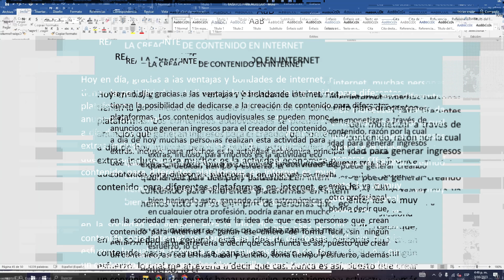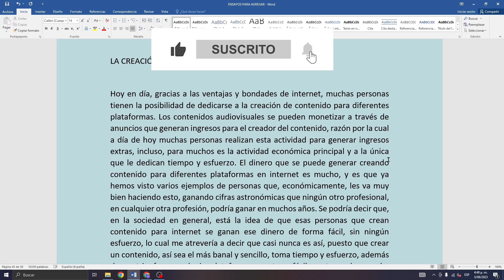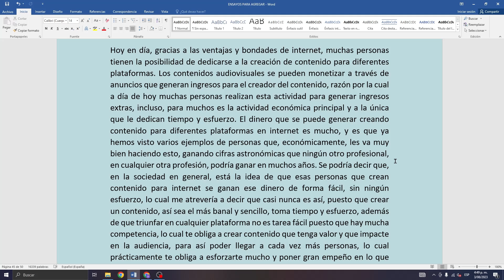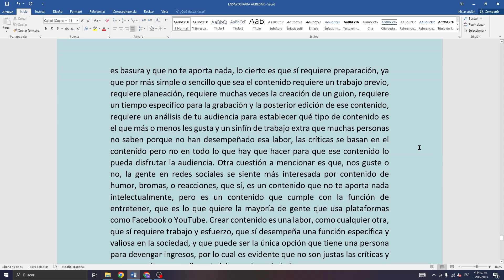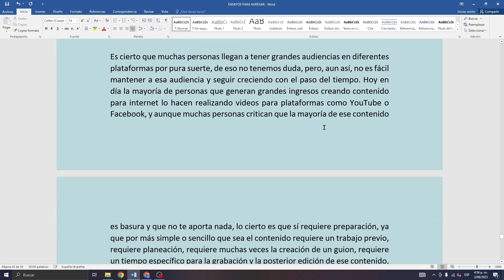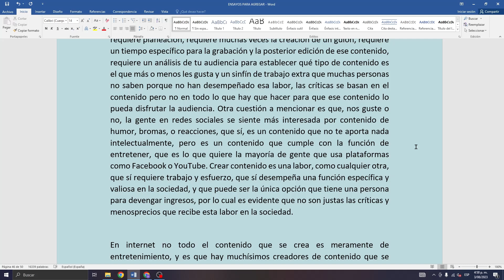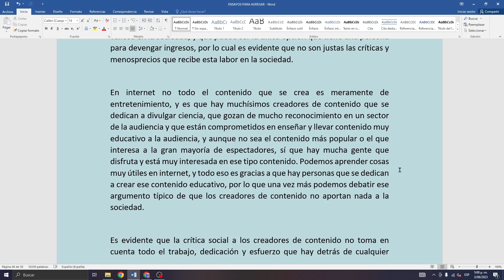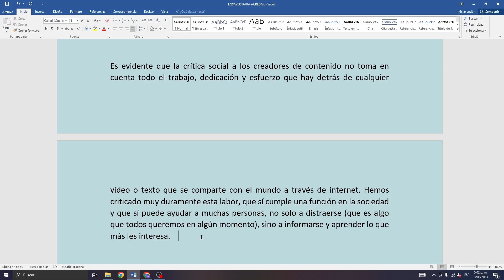EJEMPLO DE ENSAYO #56 (SOBRE LA CREACIÓN DE CONTENIDO EN INTERNET) - Elprofegato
🟡INFORMACIÓN DEL VIDEO🟡 :

Hoy vamos a aprender cómo realizar un ensayo correctamente a través del análisis de un ejemplo textual. Este ensayo lo he realizado para explicar parte por parte cómo podemos construir este tipo texto de una manera fácil y sencilla ¡DISFRÚTALO! 😻😸🧐

INFORMACIÓN RELACIONADA:

que estudiar para ser creador de contenidos
como ser creador de contenido en instagram
que significa creador digital en facebook
que hace un creador digital
que es un creador de vídeos
como ser creador de contenido en facebook
creador de contenido digital
diseño de entretenimiento digital
curso de creador de contenido digital
creación de contenido digital
marketing digital
creador digital carrera
diplomado en creación de contenidos digitales
como ser un creador digital en facebook
creador digital facebook puede ver quién ve tu perfil
perfil creador digital
cuanto gana un creador digital en facebook
creador digital facebook como quitarlo
modo profesional facebook
facebook creator studio monetization
porque no me aparece el modo profesional en facebook